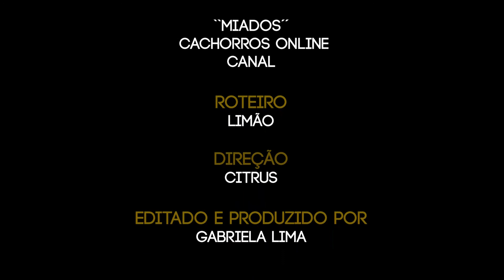OMMB ESGP [DESCONFINAR] "Rock dos Armários"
Realizadora: Gabriela Lima